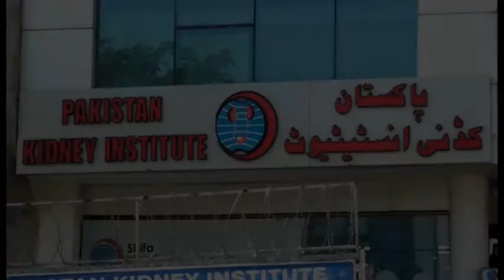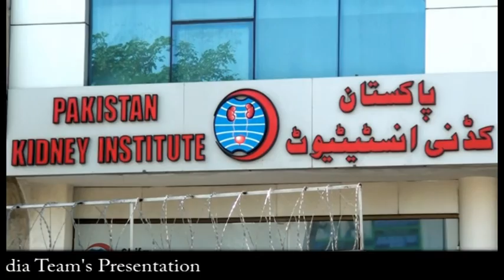Safdar Ali 1 26 2016